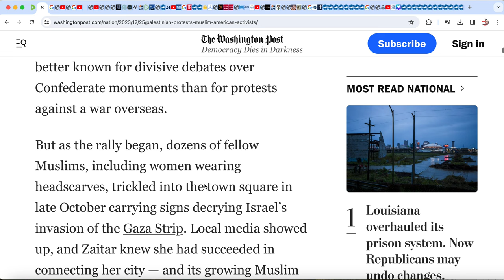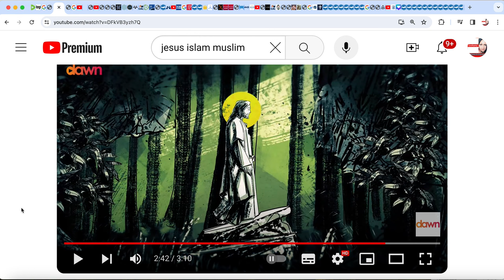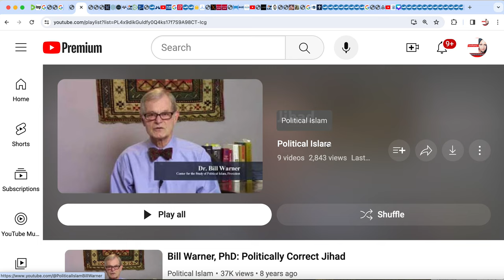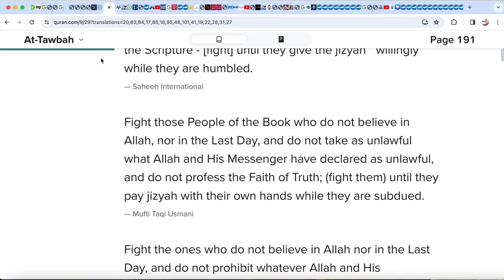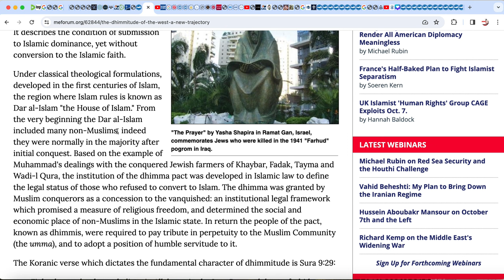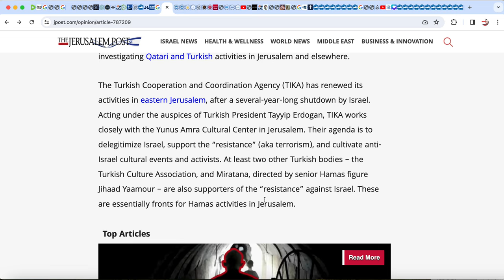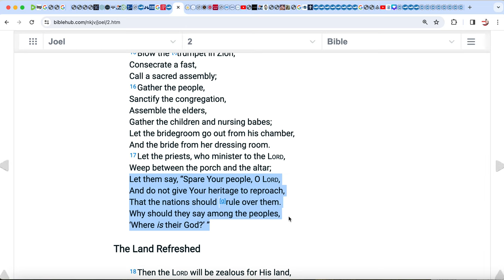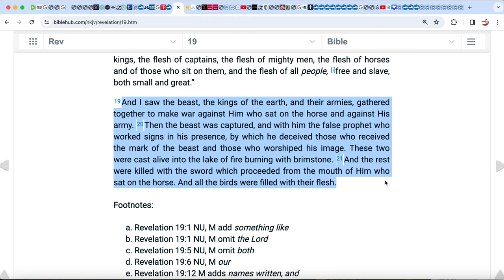They Are Deceiving You - Hamas Israel War - End Times Prophecy